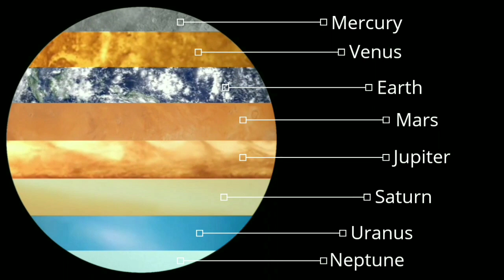Rotational speed of all planets of the solar system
Rotational movement of all planets of the solar system